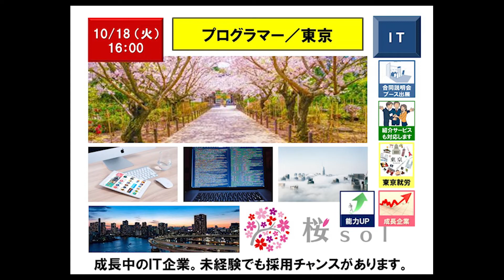【10月18日（火）16：00】プログラマー／東京／ソフト開発